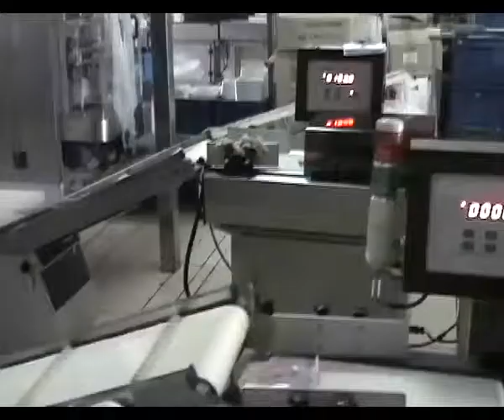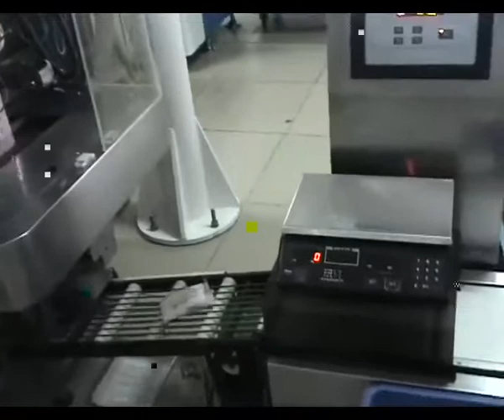Petit site d'emballage de moutons